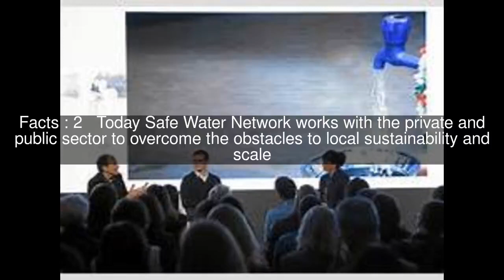Safe Water Network Top #5 Facts